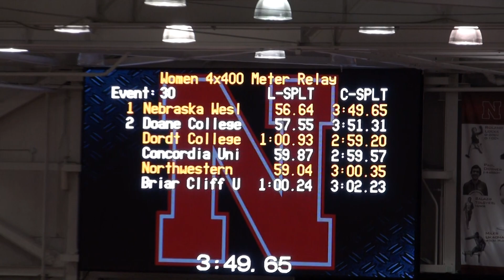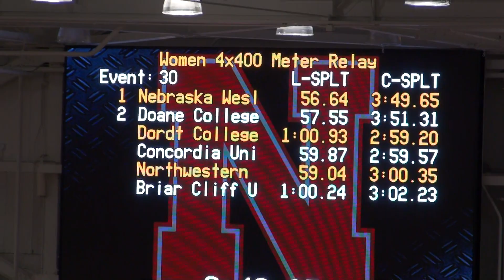2016 Nebraska Wesleyan Women's 4x400M Relay - GPAC Championships